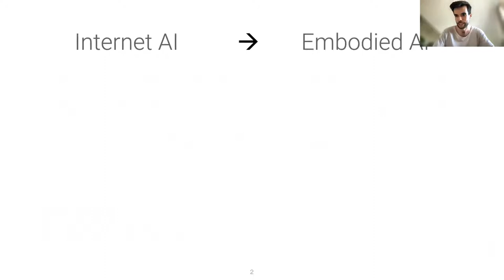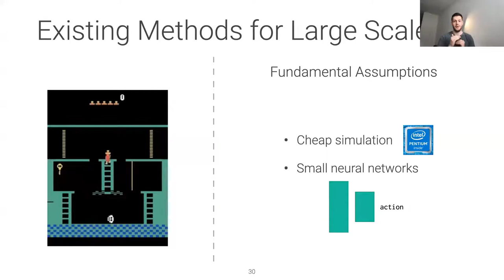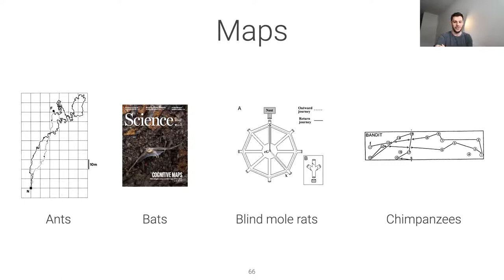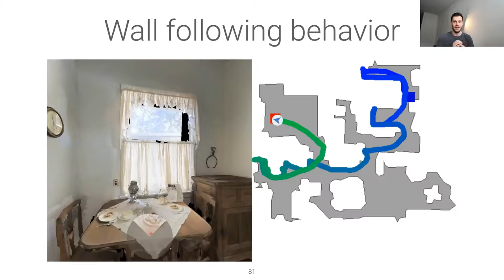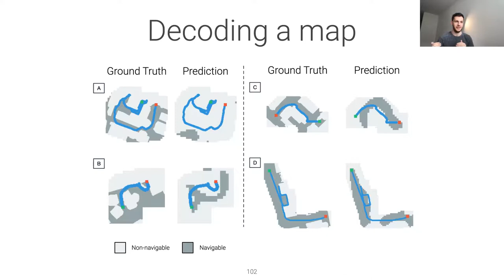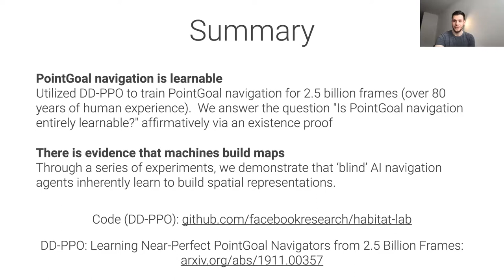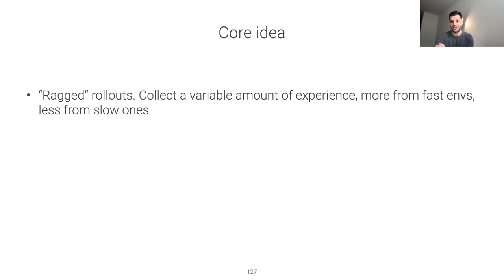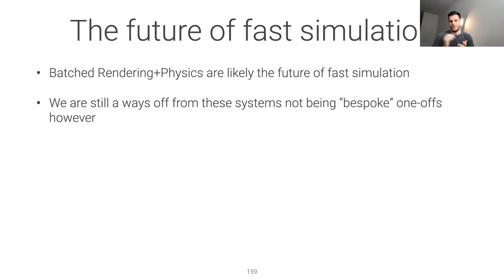Erik Wijmans - Training Virtual Robots in Realistic Simulators @ UCL DARK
Invited talk by Erik Wijmans (Georgia Institute of Technology) on September 2, 2021 at UCL DARK.

Abstract: Recently there has been a shift in computer vision research from static vision, e.g., object detection, to Embodied AI, e.g., robot navigation. In this talk, I will focus on the task of PointGoal navigation (PointNav) where an embodied agent (virtual robot) is tasked with navigating to a point specified relative to its initial location in an unknown environment and without a map. I will ask and answer: Given only a depth camera and localization sensor, is this task learnable with generic tools, model-free reinforcement learning (RL) and generic neural networks? To answer this question, my collaborators and I developed a new distributed system for RL designed to meet the needs of training in realistic simulation. We showed that this task is entirely learnable by training an agent for the equivalent of 80 years of human experience. We then designed a new simulation paradigm specifically for the needs of RL centered on large batch simulation, where the simulator simulates many agents in many environments at once and is responsible for its own parallelization, reducing training wall-clock time from 6 GPU months to 36 GPU hours, an over 100x improvement.

Fast simulation and training is also useful for asking questions about the natural world. Specifically, my collaborators and I examined if there is evidence that AI navigation agents learn to build maps solely from the learning signals imposed by goal-driven navigation. We found that ‘blind’ navigation agents, those with only a localization sensor, are highly successful navigators that are heavily reliant on memory, and there is an emergence of maps in this memory. Their memory allows a second agent to navigate more efficiently by taking shortcuts and supports decoding an occupancy grid of the environment. In a similar manner to convergent evolution, this suggests that mapping is a natural solution to navigation.

Bio: Erik is a PhD student at Georgia Institute of Technology, advised by Irfan Essa and Dhruv Batra. His work is primarily focused on computer vision and its applications to artificial intelligence, with the long-term research goal of developing fundamental techniques, algorithms, and large-scale systems for robotic assistants. This work focuses on sim2real transfer and embodied AI. He's worked on the AI Habitat platform for Embodied AI, as well as being the lead organiser for two Embodied AI workshops at CVPR (2020, 2021).